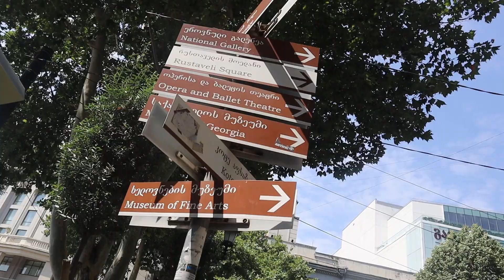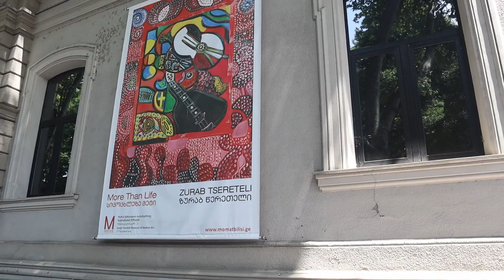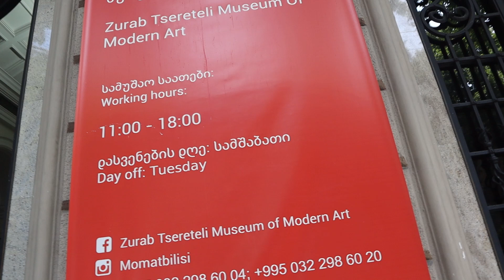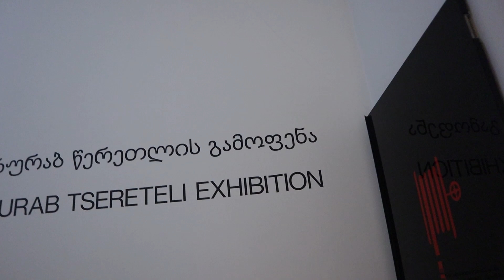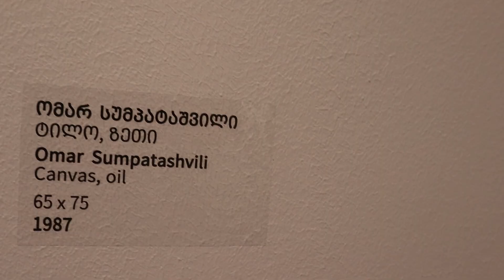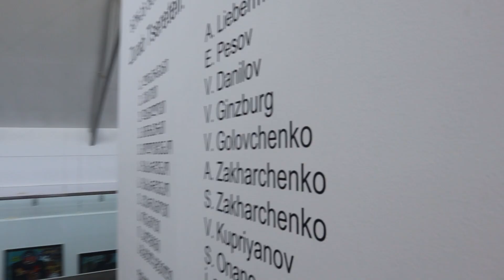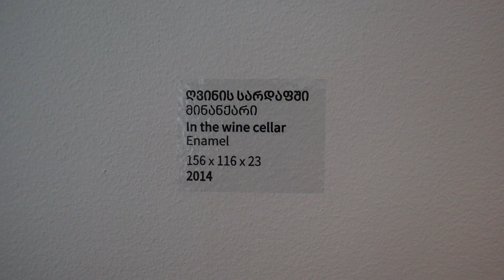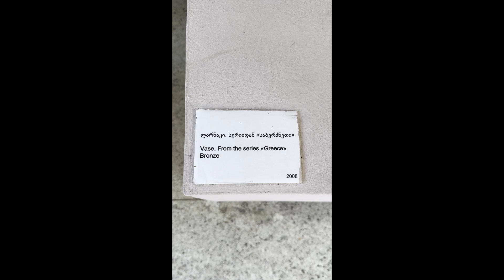Museum of Modern Art Georgia Tbilisi tour/bronze monument of Leonardo Da Vinci and Michaelangelo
This is a Georgia  travel vlog taking you to the Museum of the Modern Art.  So amazing feeling to see those extraordinary masterpieces and  some bronze monuments like Leonardo Da Vinci and Michaelangelo  by Zurab Tsereteli.

Thank You to all for watching my videos. Hope it gives you some inspiration and ideas. Your comments and feedback is much appreciated and a big help to improve this channel. xoxo 😊 and please don't forget to hit that subscribe and bell notification for my upcoming videos.

welcome to Arts with Gie membership. Click the JOIN button to see special perks for members